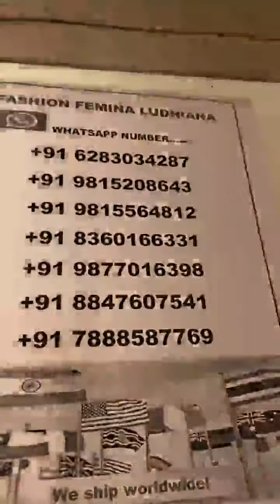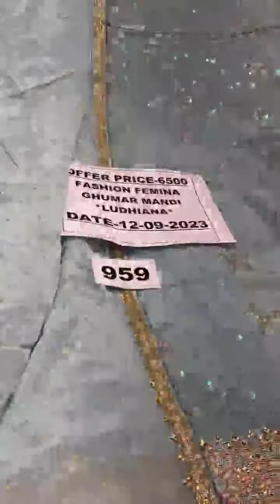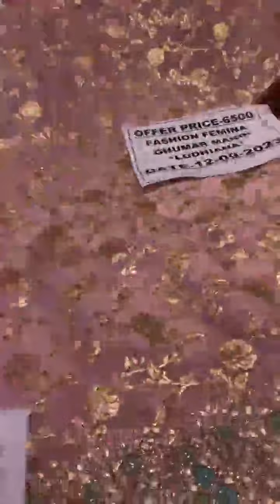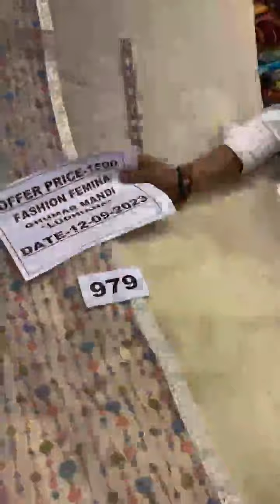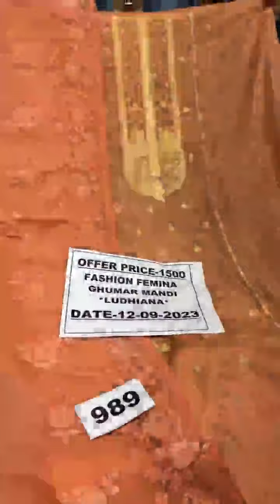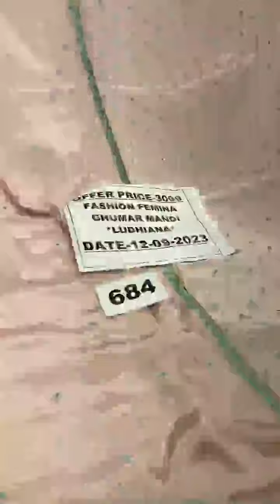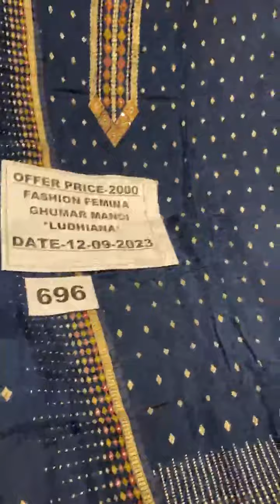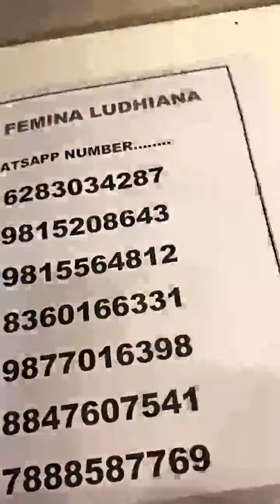Fashion Femina Ludhiana ll designer suit ll cotton suit ll 1500/- 2500/- 4000/- 6500/- more